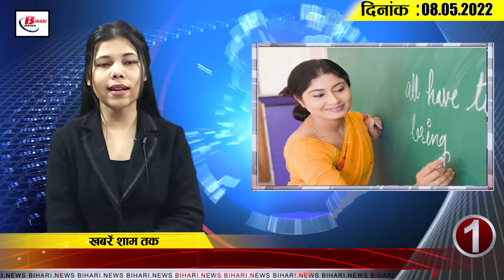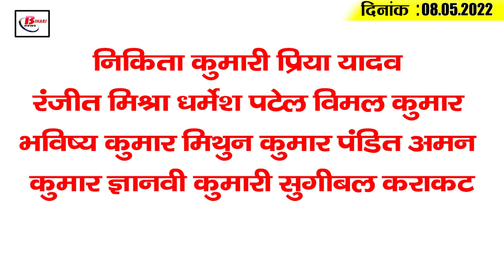Today Bihar Evening breaking news of 8th May 2022 on Bihar weather, Corona update, BPSC,Tejashwi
Latest today Bihar evening news of  8th  May  2022  on Bihar weather, Corona update, BPSC, Tejashwi yadav, Teacher recuritment.

1. Teacher planning of the sixth phase is over, now in the seventh phase, about 50000 posts will be appointed

2. Posting of new DM in 12 districts of Bihar, while 35 IAS and 8 IPS officers were transferred

3. A committee will be formed for the development of all the tourist centers of Bihar.

4. Now Lehariya cut bikes will not be able to run on the roads

5. Fluctuations in the water level of western Bihar are visible as compared to eastern Bihar

6. Now no child will remain malnourished in Bihar

7. Weather will be normal in Bihar for next 2 days

8. A separate division will be formed for the maintenance of bridges

9. Jobs of 90000 government teachers of Bihar in danger

10. More than 90% of Bihar's universities and colleges do not have NAAC recognition

11. Health services are being strengthened in the Urban Health Center

12. Number of active cases of Kovid-19 in Bihar hit half century

13. Tejashwi Yadav arrived in Bengal with his wife

14. The date for depositing the first installment for Haj extended further

15. Shoaib Akhtar's Reaction On Virat Kohli's Poor Form

Virat Kohli, the highest run-scorer in IPL history, is battling his poor form in the 15th season of the league. Kohli, the former captain of Royal Challengers Bangalore, has so far scored only 216 runs in 11 matches in IPL 2022 at a strike rate of 111.9, which includes one half-century. Apart from this, he has been the victim of Golden Duck twice this season so far. Former Pakistan fast bowler Shoaib Akhtar's reaction has come on why Virat is struggling with poor form in recent times. Akhtar feels that Kohli is taking too much pressure on himself. He said that Kohli should enjoy his game without taking pressure.

Nikita Kumari Priya Yadav Ranjit Mishra Dharmesh Patel Vimal Kumar Bhavishya Kumar Mithun Kumar Pandit Aman Kumar Gyanvi Kumari Sugibal Karakat

According to you whether the Bihar government has been successful in promoting tourism or not.